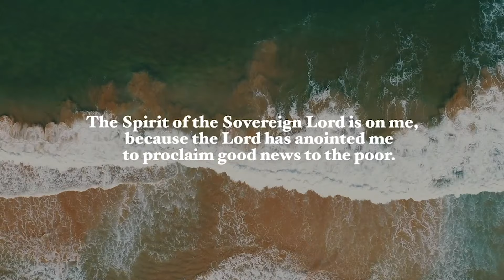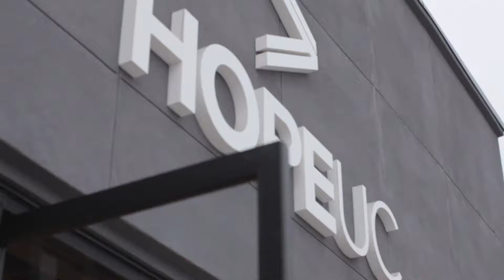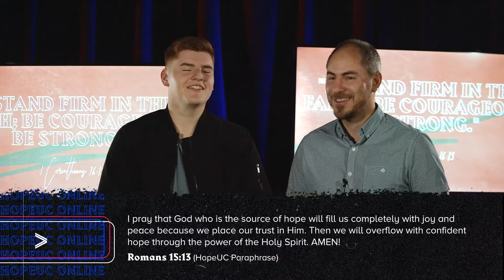6th September 2020 - Father's Day with Ps Mark Zschech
Join us as we celebrate Father's Day with Ps Mark Zschech.